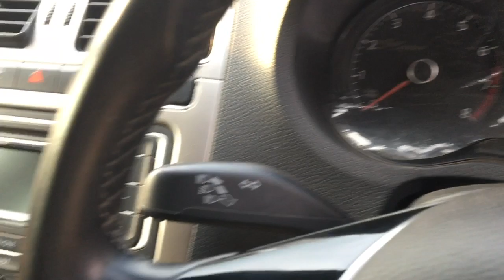VOLKSWGEN POLO MALAYALAM REVIEW | HONEST OWNER’S REVIEW | WONDER VIBES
Hai all
In this video i am gonna show a review of my car (POLO) which i had bought it berore 4 years back for rupees 6,30,000 (secondhand)

This is an honest review, so I hope u guys enjoy my video

Share ur review in the comment section